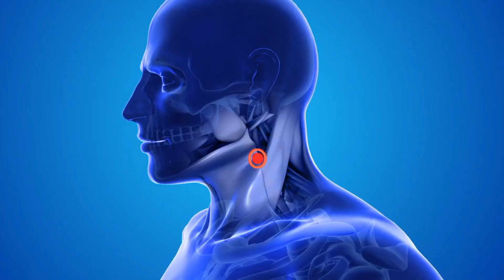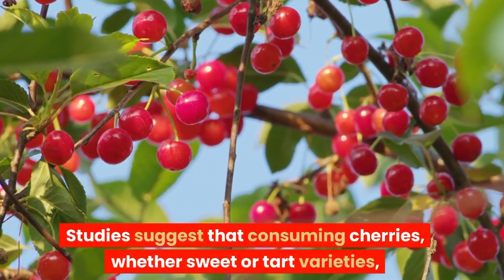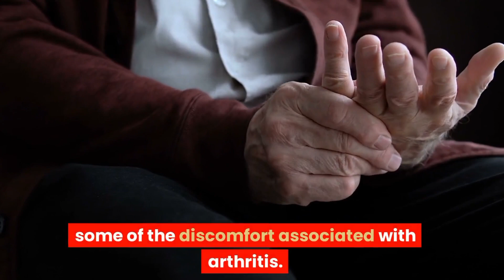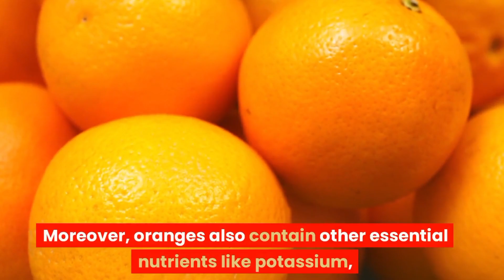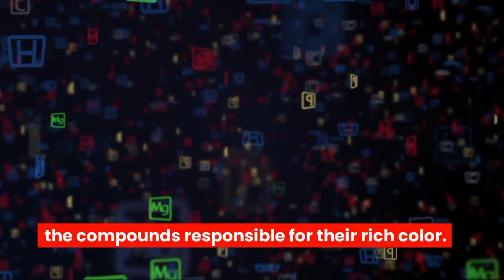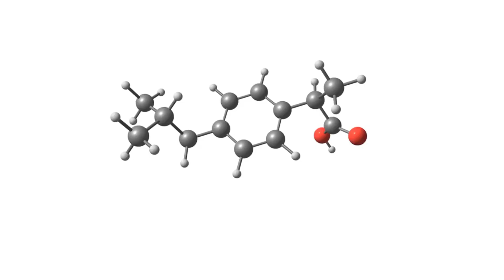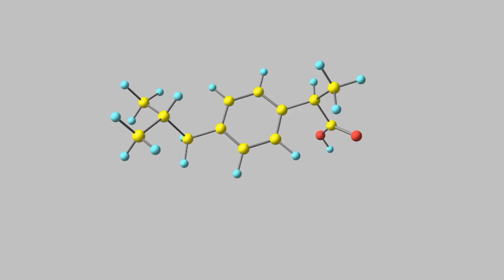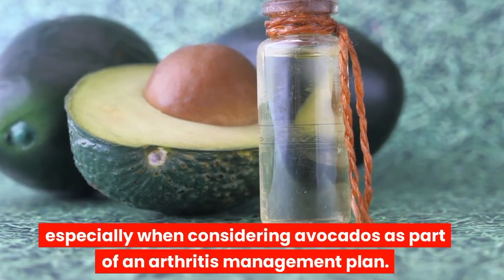Top 7 Best Fruits If You Have Arthritis Eat Now!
"Discover the Top 7 Fruits for Arthritis Relief! Arthritis symptoms can be eased naturally with these delicious fruits. From pineapple's anti-inflammatory bromelain to cherries' anthocyanins, each fruit—like oranges, strawberries, papayas, blueberries, and avocados—offers unique benefits, from reducing inflammation to supporting joint health. Learn how these fruits packed with antioxidants and vital nutrients may help manage arthritis discomfort. Consult your healthcare professional before making dietary changes. Share your go-to arthritis-friendly fruits in the comments! ArthritisRelief HealthyFruits"

Thanh you.